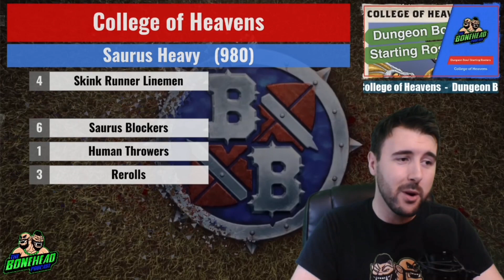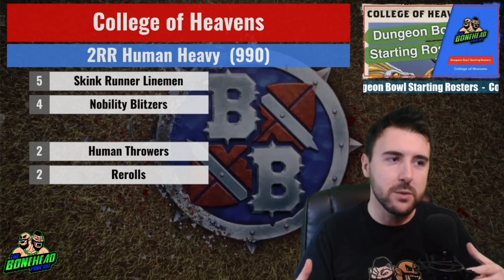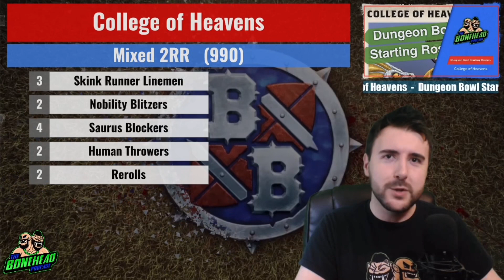College of Heavens - Dungeon Bowl Starting Rosters (Bonehead Podcast)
College of Heaven - Dungeon Bowl Starting Rosters (Bonehead Podcast)

Let’s check out some starting rosters for Dungeon Bowl!